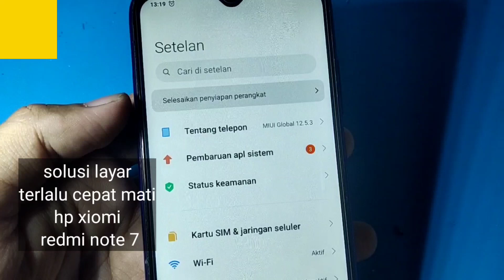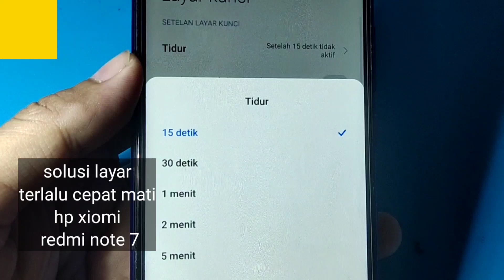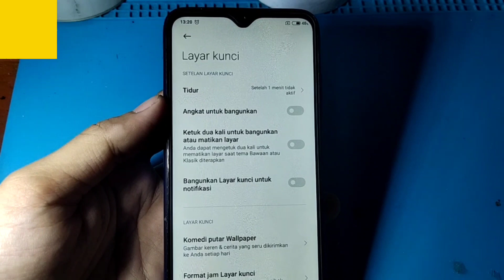SOLUSI LAYAR TERLALU CEPAT MATI HP XIOMI REDMI NOTE 7